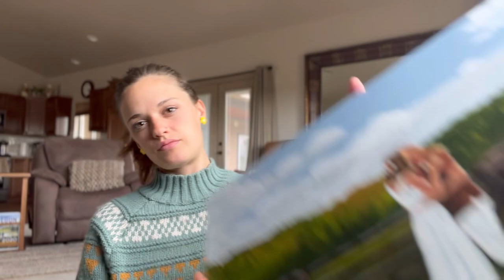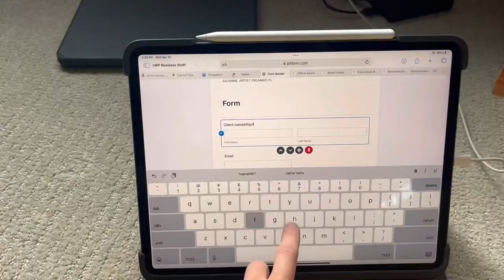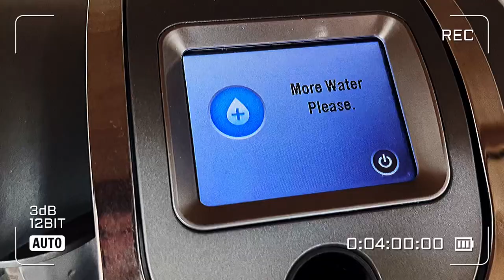Becoming a Live Wedding Painter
I’m taking the steps towards becoming a live wedding painter as my career. There’s so many steps and it feels like a long journey til i get there, but I’m documenting my steps so i can look back on how far I’ve come. First step in this video are writing a contract.